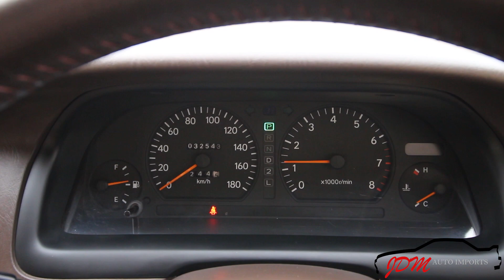1993 Toyota Mark II Grande 2 5 JZX90 JDM RHD Walkaround For Sale USA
For sale in USA at JDM Auto Imports LLC Janesville, Wisconsin